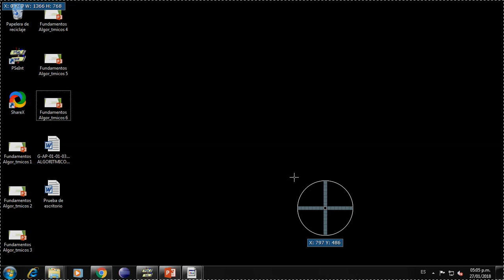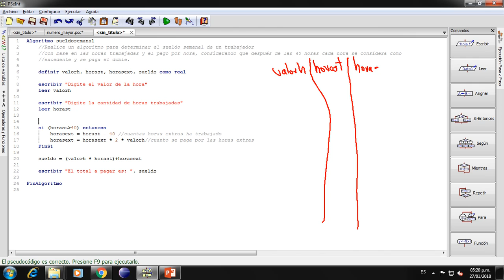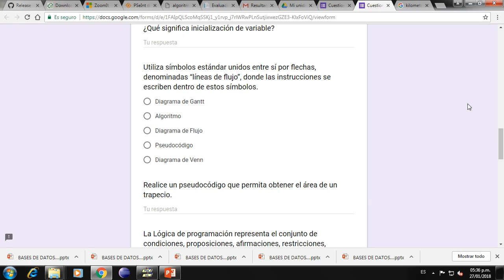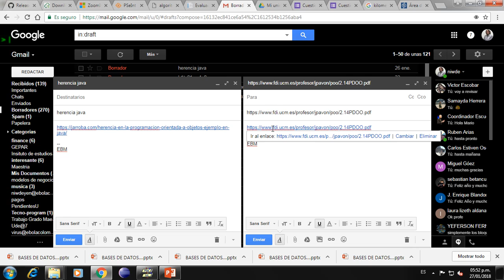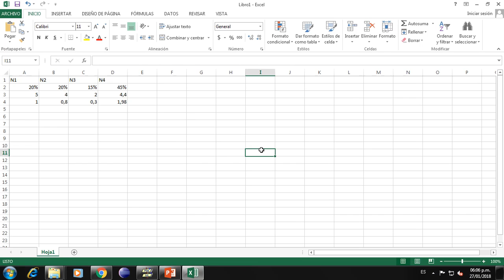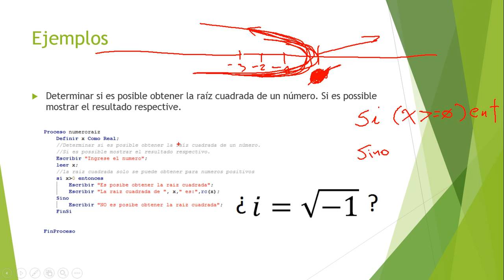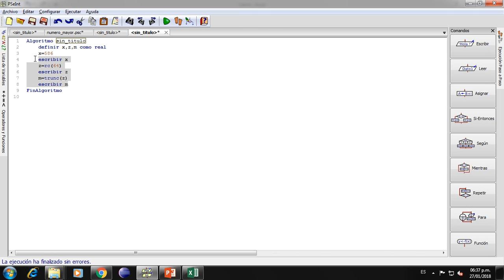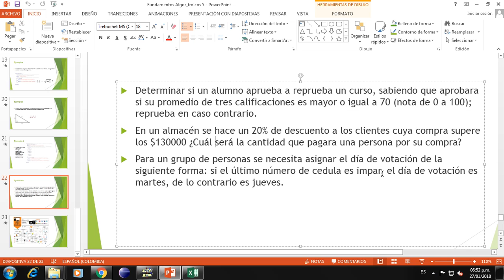Algoritmos semana 3 2018 01 27 parte 3